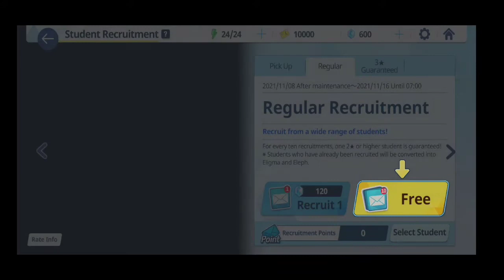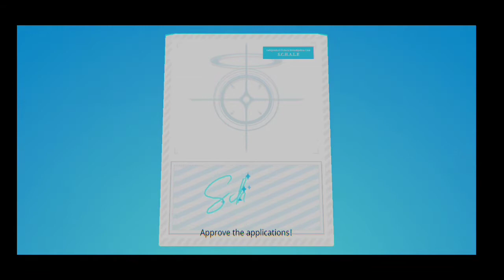Blue Archive Global Gameplay/ First Look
I didn't see much difference
just everything is in English.